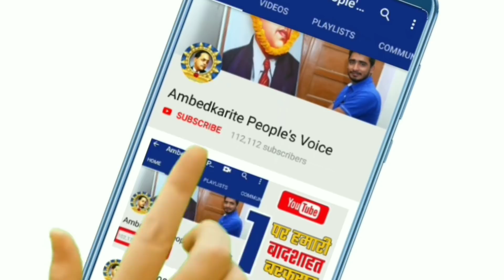किसानों की ट्रैक्टर रैली को लेकर बसपा सुप्रीमो मायावती का बडा बयान || Mayawati | BSP | Dalit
हमसे जुड़े -